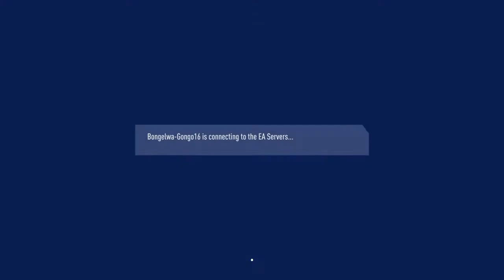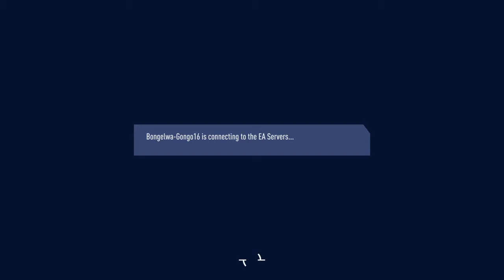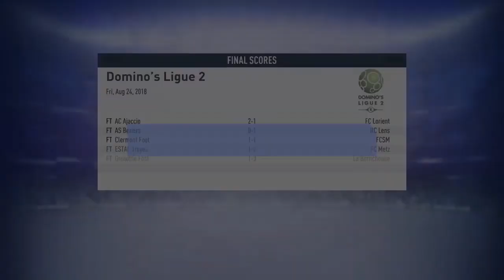FIFA 19 Player Career Mode #5 THINGS ARE GETTING TOUGH ON TEAM !!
Welcome, to the first episode of our FIFA 19 Player Career mode! We are starting at Paris Fc under new manager Mehmed Baždarević, but who knows where we will go with this new Player In Paris Fc !! Join me and find out People and i would appritiate your support and love!